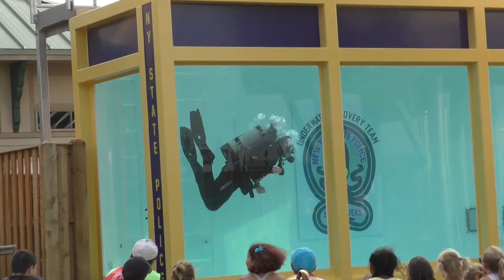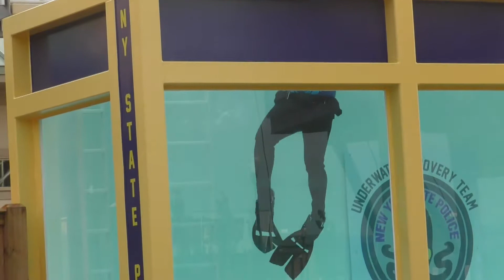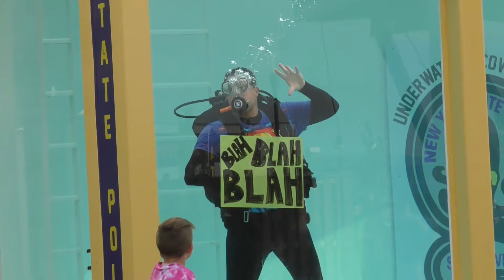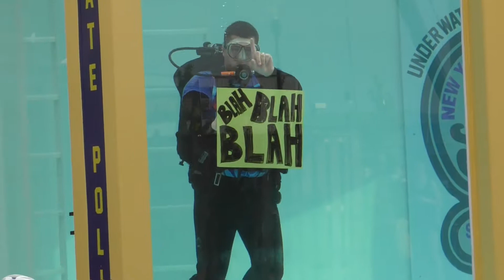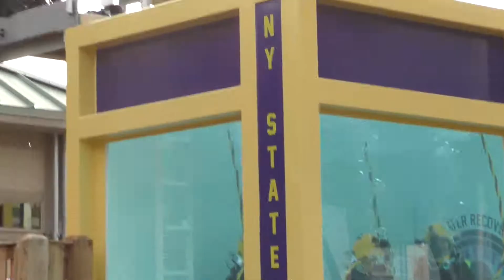New York State Police Exhibit Underwater Recovery Team Demonstration (URT) 2017 5 a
This video was by Panasonic HC-WXF991 4K

The Great New York State Fair 2017

This Demonstration at 5:15pm on 9/4/2017

This music is use by New York State Police Exhibit